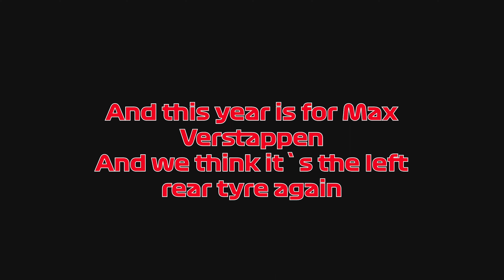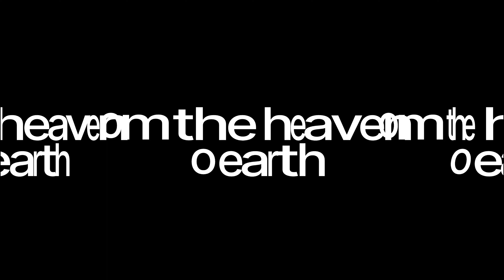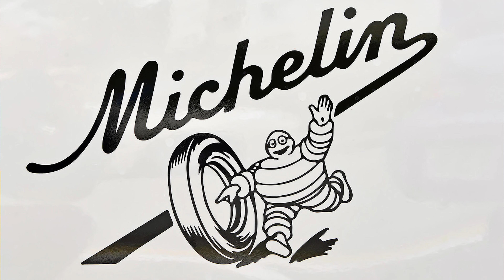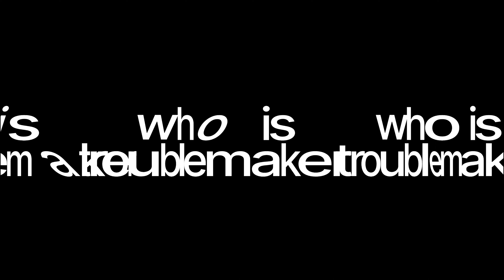Formula 1: Will Michelin return or Pirelli keep monopoly?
Winning one race does not guarantee the championship, and each race is a lottery of random events, weather conditions. And what is most affected by weather conditions? That's right, tires.

So, what if tires in Formula 1 are the main factor in winning? And has it always been like this?

Now, 12 years later, the FIA announced a tender for the supply of tires for Formula 1. Who will participate in the new competition? Pirelli, Goodyear, Michelin, Bridgestone?